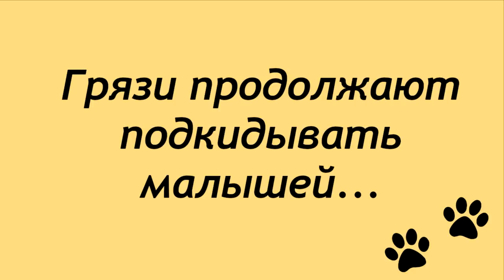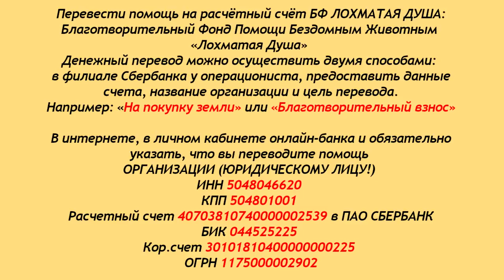В Лохматой Душе начался голод. Hunger began in the Shaggy Soul.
В Лохматой Душе начался голод. Люди добрые, отзовитесь!
А Грязи, как никогда раньше, просто завалили щенками и котятами! Здесь показана малая часть подброшенных...
Обращаемся к зрителям канала,
живущих в Москве и МО - ПОМОГИТЕ!!!
Подкинули таких очаровательных котят - метисы вислоухой породы, возьмите, кому нужен пушистик!
Также подбросили помёт щенков - метисы тойчика.
Есть помёт щенков чихуашек...
Возможно, вы возьмёте щенка или котёнка на передержку,
только помогите - малышам приют не вариант!

Карты Сбербанка:
Visa Classic: 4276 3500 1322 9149
MasterCard: 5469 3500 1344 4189
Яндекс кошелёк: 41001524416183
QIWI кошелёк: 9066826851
Карта Альфа-Банка: 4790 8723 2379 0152

Голодные телефоны:
Билайн:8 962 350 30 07
Билайн: 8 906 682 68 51
Теле2: 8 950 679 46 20

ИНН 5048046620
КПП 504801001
Расчетный счет 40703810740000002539 в ПАО СБЕРБАНК
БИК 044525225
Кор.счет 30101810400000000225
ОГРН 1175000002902